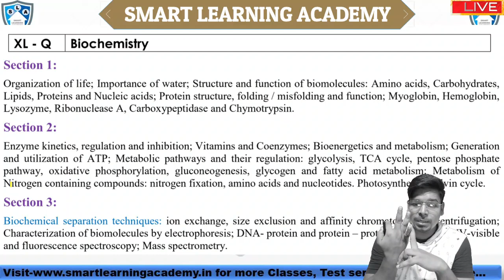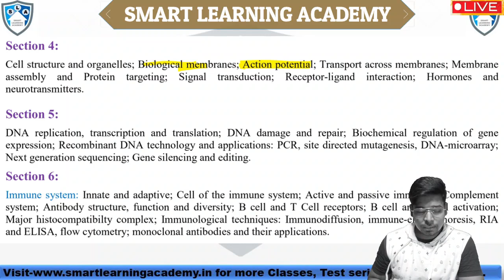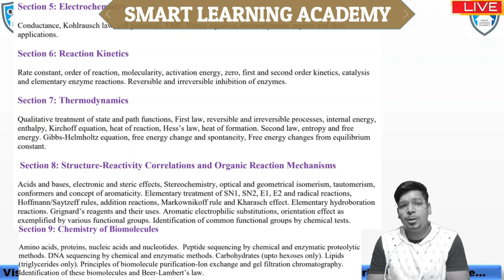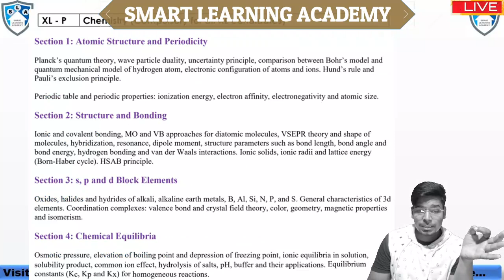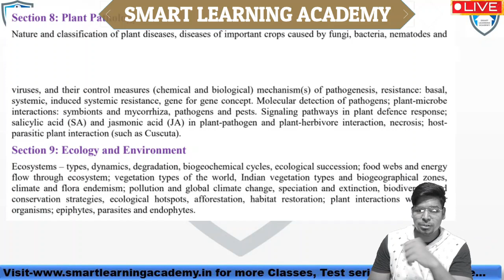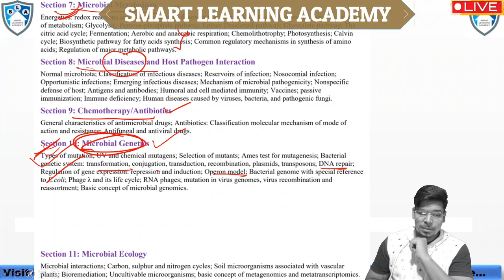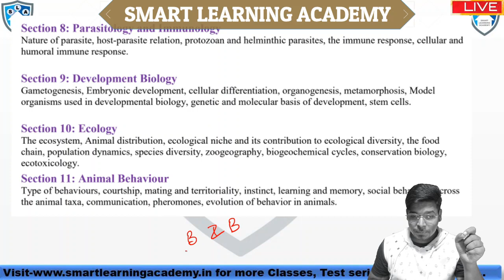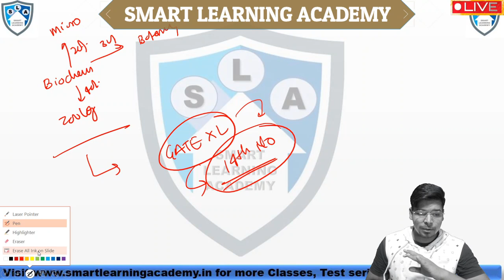GATE-2021-XL (Lifescience)||Syllabus Analysis||CSIR-NET||DBT||ICMR